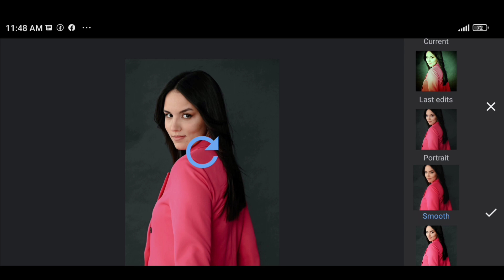1Minute Photo Edit | Snapseed Picture Editing Tutorial Step by Step Edit Tech #64